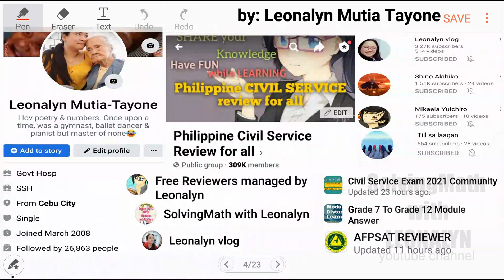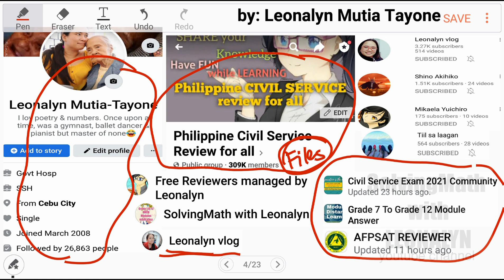If y = –3, which of the following has the greatest value? | Which has the least numerical value?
If y = –3, which of the following has the greatest value?
a. y²
b. y³
c. 1/y²
d. 1 + y
e. 1 – y

Which of the following has the least numerical value?

Free Civil Service Reviewers managed by Leonalyn

Philippine Civil Service Review for all

Editing Apps: VivaVideo
SamsungNote5: Snote
Back-up: SamsungNote9